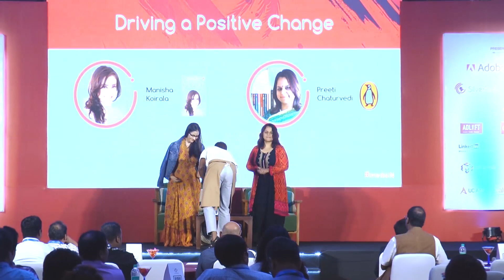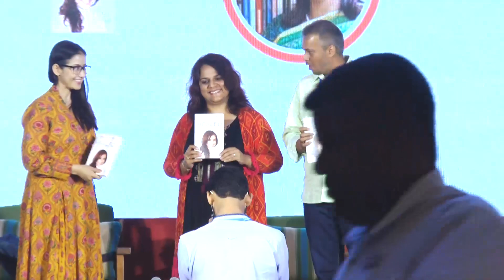Driving a Positive Change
In a consumption centric world, it is important for brands to be more than the product. Catch Manisha Koirala in conversation with Preeti Chaturvedi at the iMedia Brand Summit to talk about how brands can be important agents of social healing by creating empathy and catalysts for positive social change leading to a new model for brand leadership. Manisha draws deeply from her life’s examples of sheer grit, gratitude, and healing to talk about this.